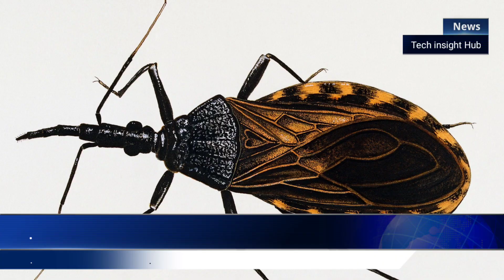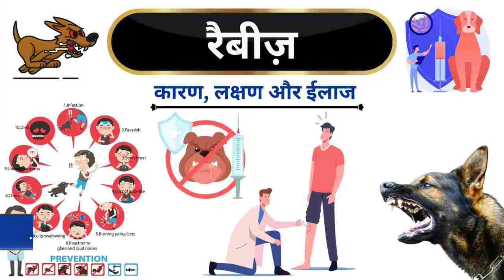Danger Animal in the World | दुनिया के छोटे लेकिन घातक जीव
दुनिया में ख़तरनाक जानवर | दुनिया के सबसे खतरनाक जानवर

Danger Animal in the World | दुनिया की सबसे खतरनाक पशु

देखिए बाज - चील संबंध कैसे बनाते है, हैरान रह जाओगे || Amazing Fact About Eagle || Eagle Attack